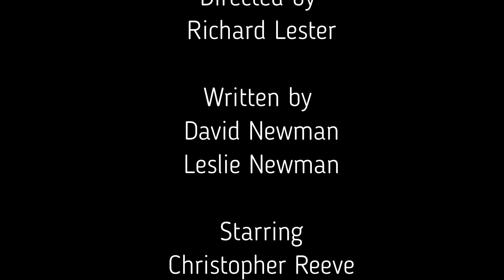Superman III (1983) Film Review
CONTAINS SPOILERS! Film review of Superman III